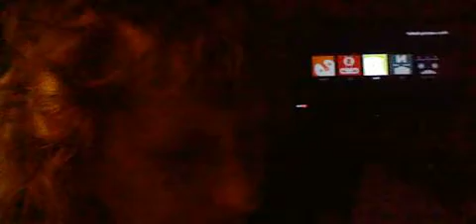43 GASLIGHTING VICTIM- GOOD MORNING WORLD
TRUTH WILL BE TOLD. WHAT ARE YOU DOING? WHERE ARE YOU? WELL I AM AT HOME AND YOU LOSERS KNOW IT.